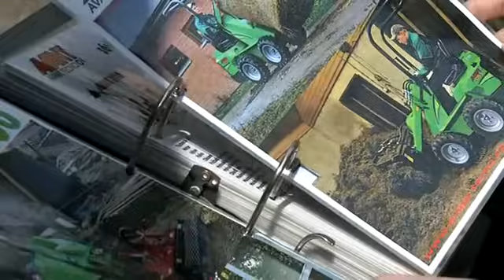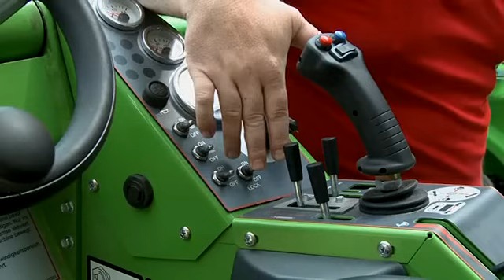Avant v lese Hostomice 2013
Nakladače Avant model 635 při pracech v lese. Odvoz dřeva a klestu, kácení stromů a nežádoucích dřevin, čistění příkopů, vrtání děr, rovnání cest, oprava oplocenek, čistění vodotoků.